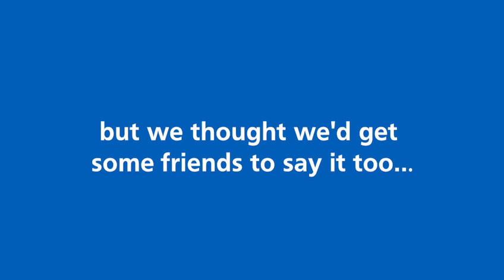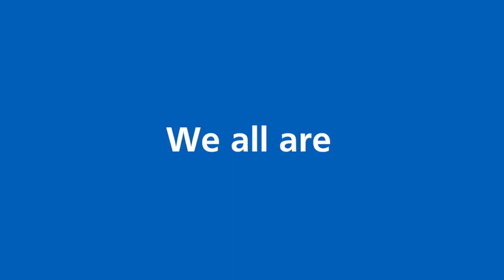NHS Nightingale Harrogate Celebrity Thank You